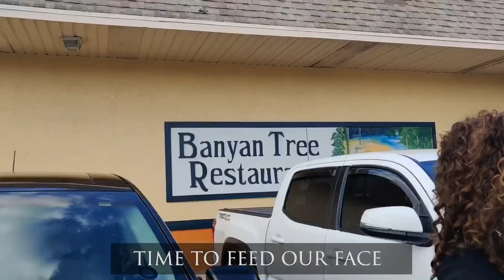After Granny’s Service ptThree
Great service for Granny, now we’re trying to decide where we are going now.